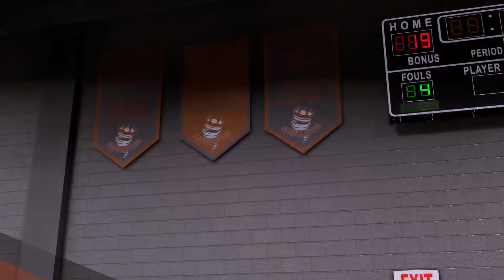FAKE SMILES | NBA 2K16 MyCareer pt2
Oh how they tempt a brother.

This is my playthrough of the MyCareer segment in NBA 2K16.